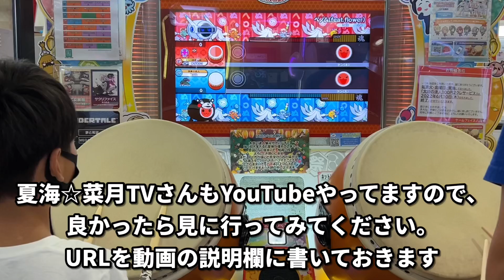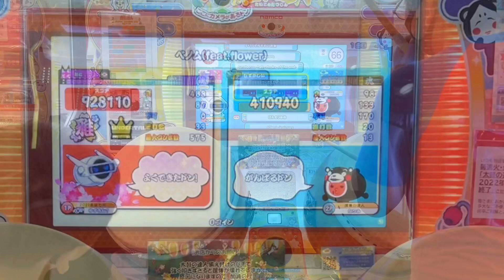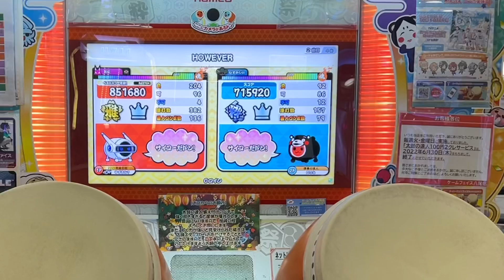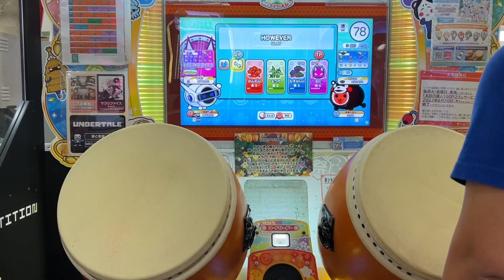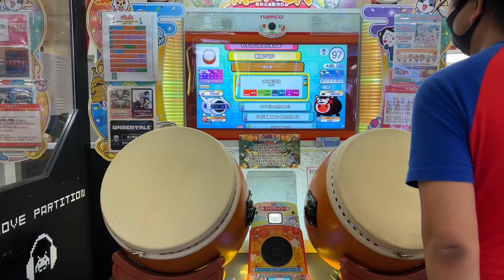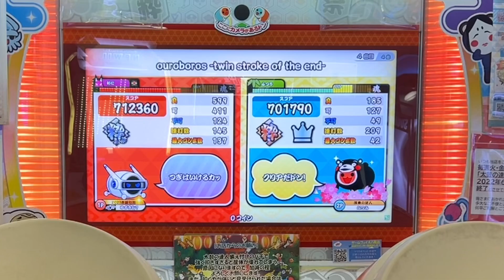夏海☆菜月TVさんとセッションで、ベノム、HOWEVER、ouroboros -twin stroke of the end-【太鼓の達人,小学生,ドンだー,キッズ,子供】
今回はユズキは太鼓の達人で
夏海☆菜月TVさんとセッションしました。

曲は
ベノム、HOWEVER、ouroboros -twin stroke of the end-です。

クラポルポルスカ、色は匂へど散りぬるを、DIMENSIONS、はたラク2000、モノクロボイスに挑戦だドン【太鼓の達人,小学生,ドンだー,キッズ,子供】

じく君とセッションでミックスナッツ、4+1のそれぞれの未来、双竜ノ乱【太鼓の達人,小学生,ドンだー,キッズ,子供】

ティーマ君とセッションて神っぽいな、愛と浄罪の森、ダンガンノーツ、あの日出会えたキセキ【太鼓の達人,小学生,ドンだー,キッズ,子供】

ダンガンノーツ、ラブ♡スパイス♡ライクユー!!!、カラ鞠の花に挑戦だドン【太鼓の達人,小学生,ドンだー,キッズ,子供】

青と夏、神っぽいな、DEBSTEP、No Gravityに挑戦だドン【太鼓の達人,小学生,ドンだー,キッズ,子供】

なべ君とセッションでつながれ！ひろがれ！打ち上がれ！、憎悪と醜悪の花束、新時代、DEBSTEP【太鼓の達人,小学生,ドンだー,キッズ,子供】

太鼓の達人の怖い曲叩いてみた！怪談、都市伝説【太鼓の達人,小学生,ドンだー,キッズ,子供】

シンデレラ、モノクロボイス、FLOWERに挑戦だドン【太鼓の達人,小学生,ドンだー,キッズ,子供】

乱数調整のリバースシンデレラ、フルコンボするまで終われません！【太鼓の達人,小学生,ドンだー,キッズ,子供】

夏休みの自由研究でドンちゃん貯金箱を作ったドン！【宿題,太鼓の達人,小学生,ドンだー,キッズ,子供】

阿修羅ちゃん、ヴァンパイア、ヒバナに挑戦だドン【太鼓の達人,小学生,ドンだー,キッズ,子供】

Xa、初音ミクの消失-劇場版-、美しく忙しきドナウ、三瀬川乱舞、女帝〜インバラトゥーラ〜に挑戦だドン【太鼓の達人,小学生,ドンだー,キッズ,子供】

★9の曲をせめてみた！Dreadnought、魔理沙は大変なものを盗んでいきました、幾望の月【太鼓の達人,小学生,ドンだー,キッズ,子供】